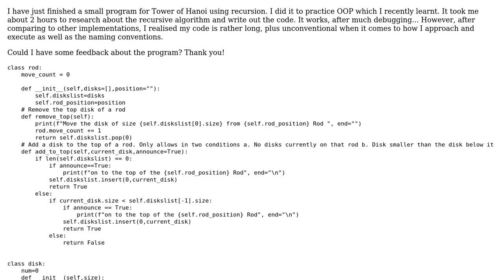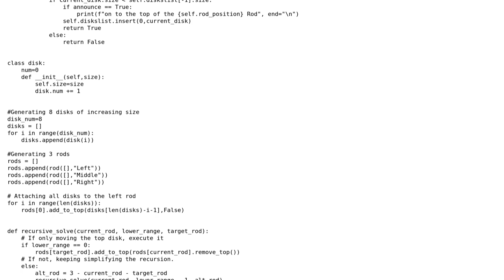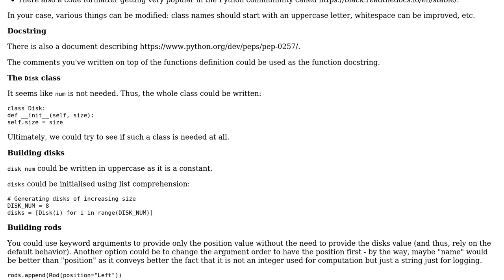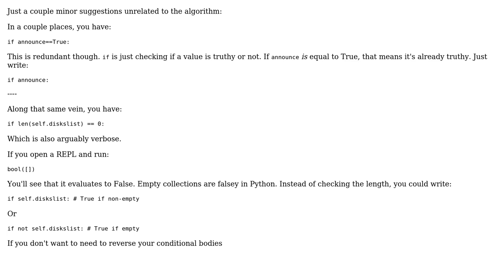Code Review: Tower of Hanoi Recursive Implementation using Python with OOP (2 Solutions!!)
Code Review: Tower of Hanoi Recursive Implementation using Python with OOP

With thanks & praise to God, and with thanks to the many people who have made this project possible! | Content (except music & images) licensed under CC BY-SA | Music | Images & others | With thanks to user SylvainD user Oliver H user Carcigenicate user AJNeufeld and the Stack Exchange Network Trademarks are property of their respective owners. You are responsible for your own actions.